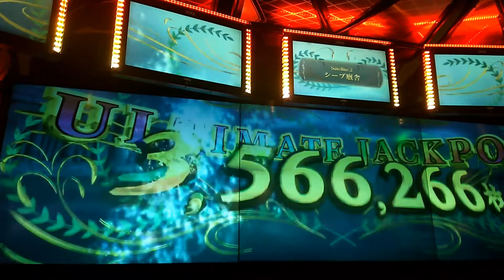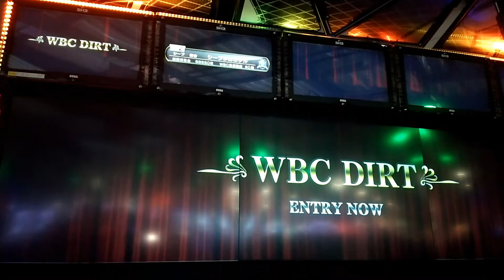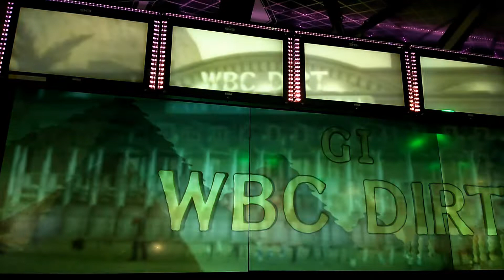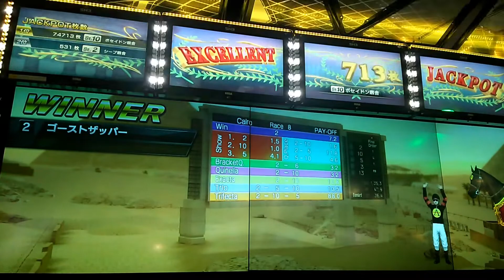スタホ3(シープクロニクル号／第33戦目／WBCD)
スタホ スターホース スタホ３ スターホース３ 馬券 ハードベット フルベット ジャックポット 発動馬 怪物 SS 育成 王道 WBC SWBC 競馬予想 競馬実況 スタホ実況